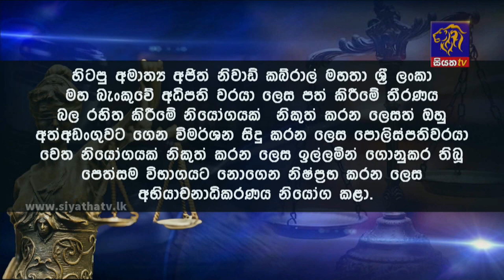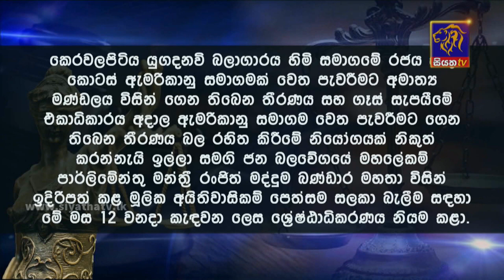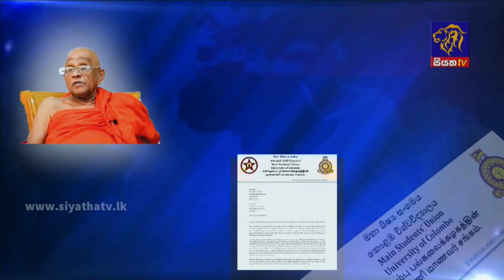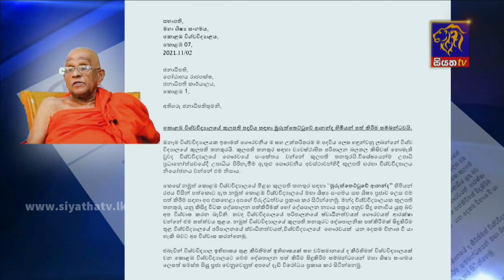Siyatha News | 06.00 AM | 04 - 11 - 2021